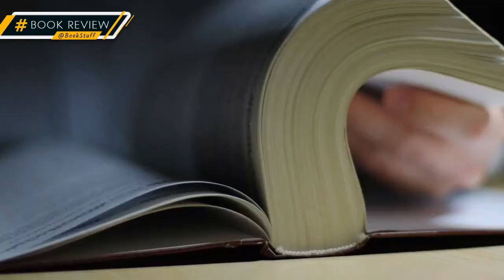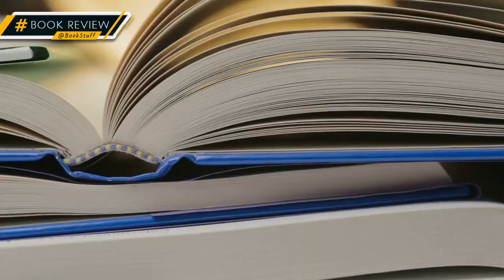"Where the Crawdads Sing: Uncovering the Beauty & Mystery of Delia Owens' Bestseller 📖🌾"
Dive into Delia Owens' captivating world in our spoiler-free review of "Where the Crawdads Sing"! 🌾📖 Discover Kya's resilient journey, explore the novel's themes, and get the latest on the upcoming film adaptation. Don't miss this mesmerizing tale!